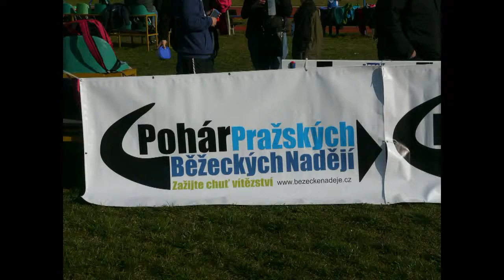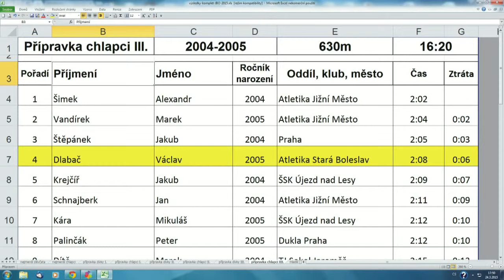Vašek Dlabač 2015 - Jarní běh Olympu 23.03.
Pohár Pražských běžeckých nadějí - Jarní běh Olympu 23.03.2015
I se silnou rýmou doběhl čtvrtý :-)